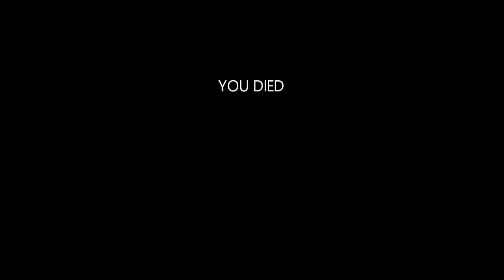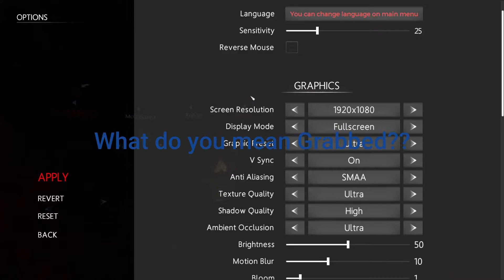Playing In Silence with the most unorganized group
Everyone has a different color for their subtitles
Me-White
Rob-Purple
Dank-Red
Nick-Green
Nate-Blue